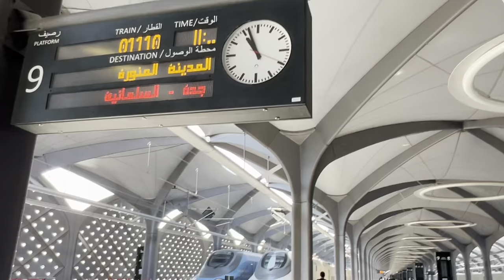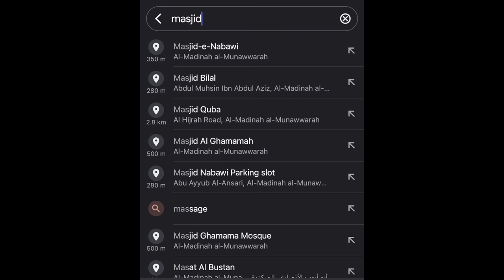A NIGHT IN MEDINA! 🇸🇦🕌 | RECITING QUR’AN AT MASJIDENABWI ﷺ | THE BULLET TRAIN FROM MECCA! 🕋🚅💨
A BEAUTIFUL AND MEMORABLE NIGHT IN MEDINA… 🇸🇦✨WHERE I STAYED AT THE MOVENPICK HOTEL NEAR MASJID E NABWI ﷺ… I GOT A CHANCE TO PRAY ALL NIGHT AS WELL AS RECITE SURAH E YASIN AT MASJID E NABWI ﷺ 🤲🏻✨

ALSO, I GOT TO TRAVEL FROM MECCA TO MEDINA VIA THE HARAMAIN BULLET TRAIN WHICH WAS VERY FAST AND SPACIOUS! BETTER THAN EUROPEAN TRAINS! 🚅💨

F Track Info:
Title: Tajadar e Haram

Important: I do not own Nasheed, Halal Music, or Quran recitation. Both the tracks are sung by Atif Aslam and produced by coke studios. I picked these beautiful tracks from copyrightfreeofficial youtube page and Islamic Naat Channel 786.
Thank you to their lawful owners for all copyright, credits, and permissions.